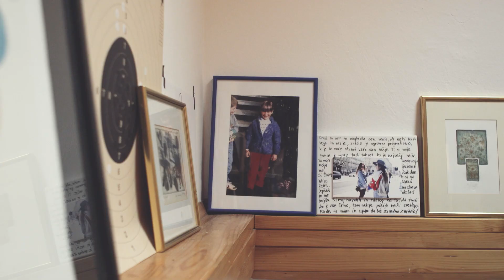Second Layer of FRACHELLA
I kindly invite you to get a glimpse of Mateja Škraba, CEO and head designer of Frachella Craft and sweet personality.

camera: Marko Samec
postproduction: Ajda Samec
November 2017